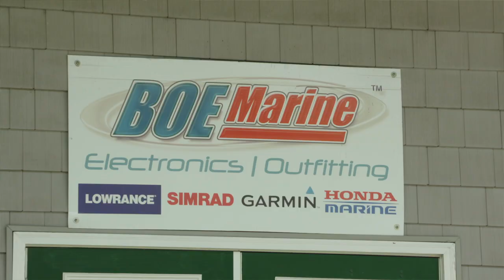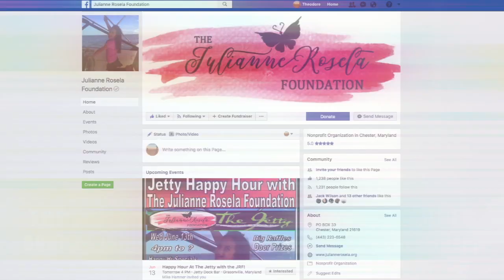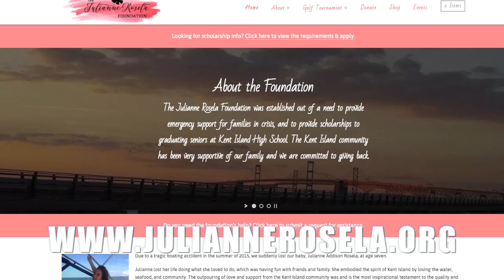The Julianne Jam and Food Truck Rodeo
The Julianne Jam and Food Truck Rodeo - June 24th. Join Smoke Rattle & Roll and Black Water Distillery as they celebrate family fun, music and good eats on Kent Island to raise funds for the Julianne Rosela Foundation. The event will be held from 12-6 pm and will be located at BOE Marine at 325 Cleat Street in Stevensville.

Live Music: Chris Sacks Band, Josh Coursey Willis, Dell Foxx Company, Devon Nickoles and Hot Tub Limo